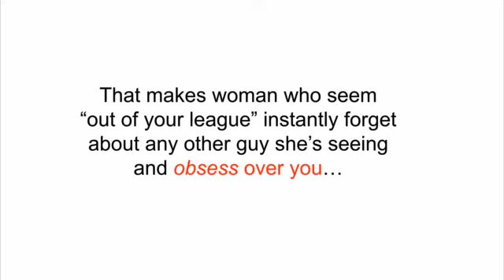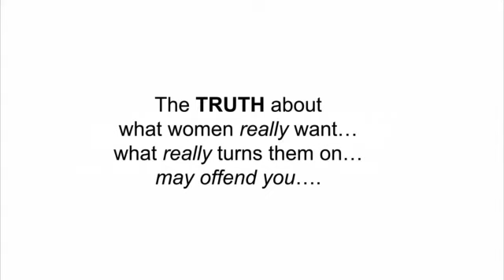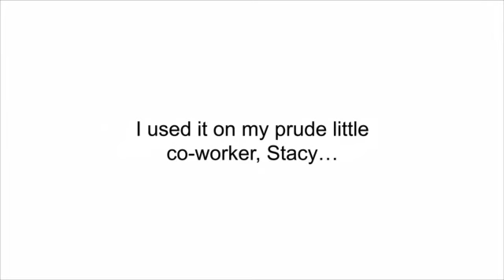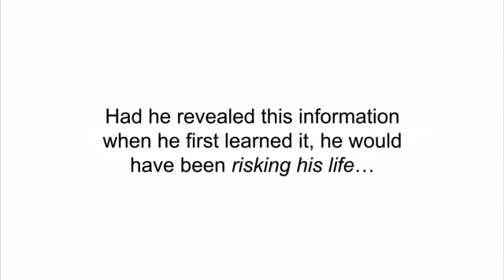Obsession Formula Review For REAL OR SCAM! The Obsession Formula Exposed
Obsession Formula Review For REAL OR Scam? Decide for yourself The step by step blueprint to tap into any man's mind
A guide that teaches you how the psychology of a man works.

The Obsession Formula secret fascination expressions reveals you secret strategies to make use of on a man to become consumed with you, and only you.
This is based upon studies carried out all around the world, on men just, to obtain a much deeper understanding of how a man get's obsessed with certain females while little interest on others.
In this study we discovered when a women uses particular fascination phrases, a testimonial informed us that guys in some cases get more turned on by words then the actual women's body like most females think.

An innovative technique of getting a much deeper understanding of how the mind of a man works will certainly help you, to utilize this in your advantage by the use of Obsession Formula that will switch on any man, and make him have an intense desire for you.

not just does this tell you the best ways to take advantage of a man's mind by making him have a secret fixation for you, but assists you keep that man for good.

When you utilize these strategies he will have no other choice but to pick you, it's merely how the psychology of a guy works, men are hot wired to become brought in to females, by their words, the Obsession Formula method they talk, and facial expressions which is all laid out in the fixation expressions guide.

You will learn to have the best body movement, facial expressions the voice tone to use, and all of these factors will certainly make your guy gain an obsession for you.

After thoroughly giving this guide to thousands of ladies all over the world women are astonished at how this Obsession Formula guide have actually helped them, women who went through divorces we have the ability to make their guy enjoy them again, like the method they initially fulfilled, the fascination expressions examine, reviews, Obsession Formula guide have revealed us that this does not only work on some men however on all guys.

Fascination phrases when utilized right can turn on specific chemicals in a man's brain that make him brought in to you, these are chemicals such as endorphins, dopamine and love chemicals as you understand it.

other Tags obsession formula, obsession formula review, obsession formula free, obsession formula pdf, obsession formula examples, obsession formula scam, obsession formula phsychology